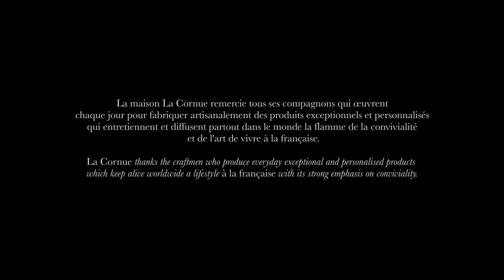FILM LA CORNUE X LAURENT DUPONT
Bespoke range cookers made in France to order.  Colour ranges to make your mouth water!  Gas and electric or both. You decide. Designed by you, for you for the way you cook. Made in France since 1908.